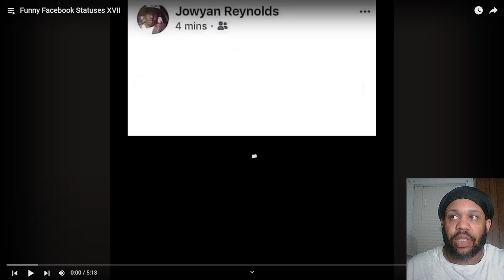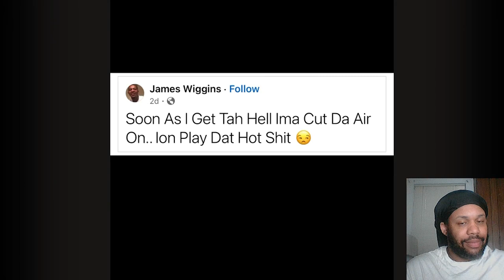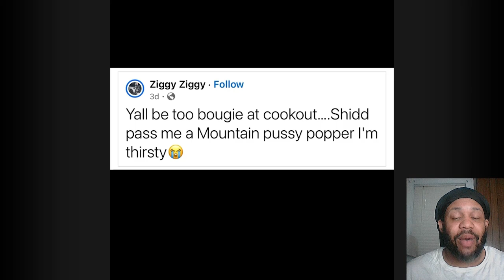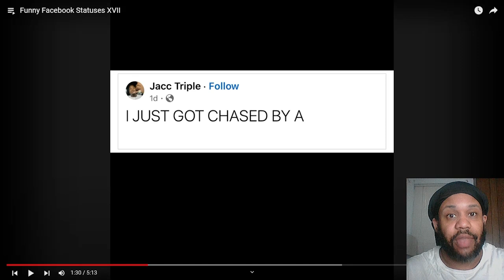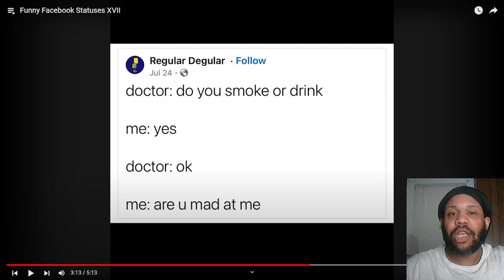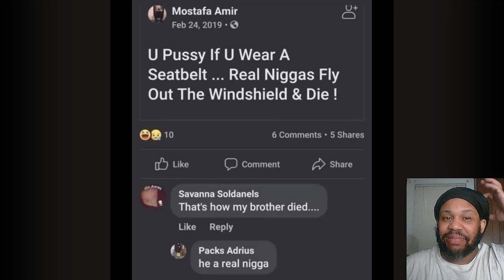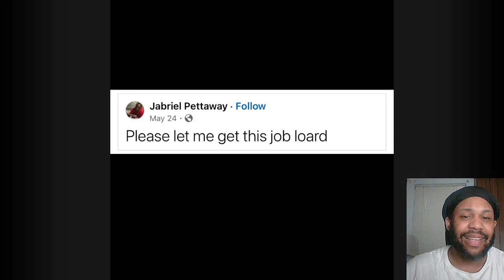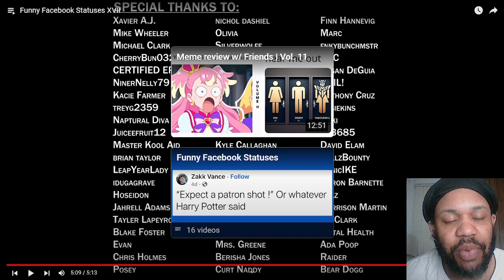*THIS WAS TOUGH* Funny Facebook Statuses XVII - Mentally Mitch (Try Not To Laugh Reaction)